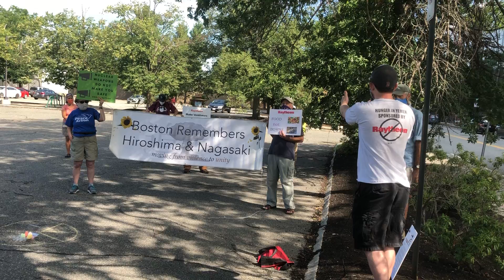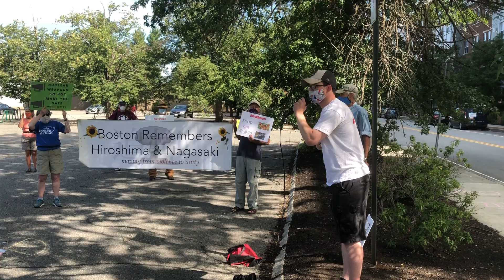Raytheon and Blasphemy: Minga Claggett-Borne, Brian Garvey and others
Minga Claggett-Borne and Garvey are among the speakers at Stop the War Makers protest in commemoration of Hiroshima/ Nagasaki 75th anniversary, August 6, 2020.

Testimony in parking lot of Raytheon BBN Technologies in north Cambridge.   Brian's remarks on Raytheon and blasphemy begin at minute 7:05.